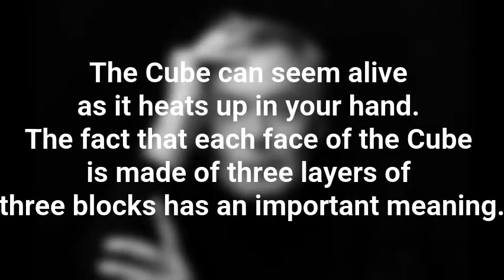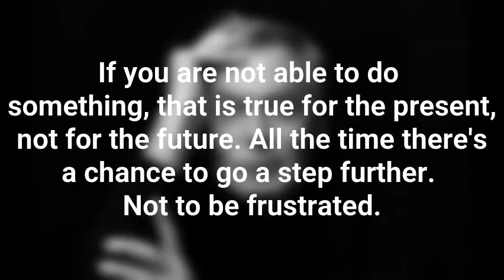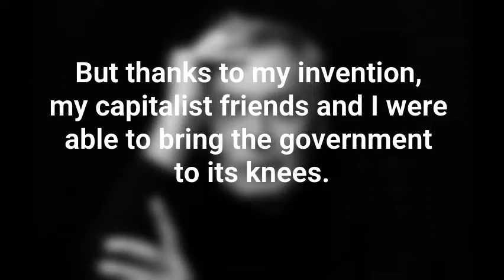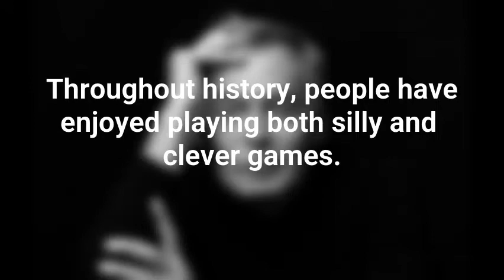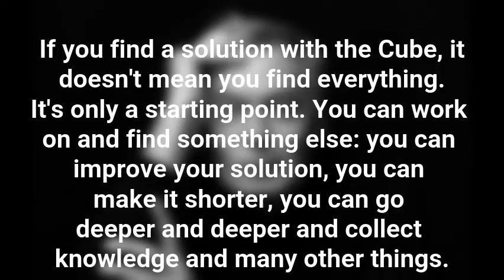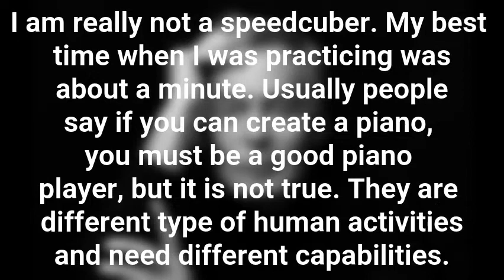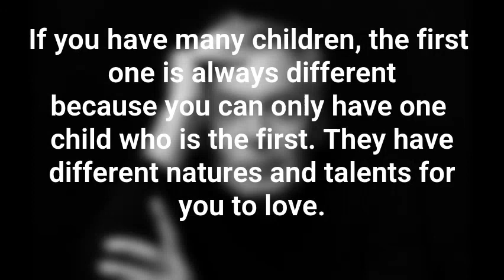Ernő Rubik Quotes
A compilation of the most inspirational quotes from the inventor - Professor Ernő Rubik.